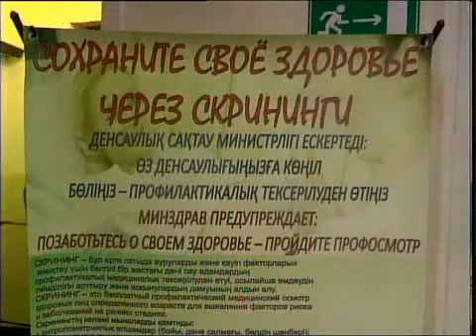каз Онкодиспансер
Новости МТРК